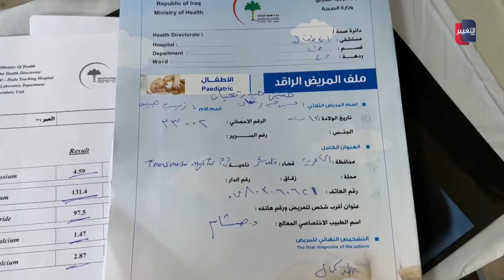خطأ طبي ينهي قدرة الطفل حسين على المشي مجدداً | تقرير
بسبب خطأ طبي عن طريق لقاح للحصبة، يصاب الطفل حسين بشلل يفقده القدرة بالمشي مجددا ..  والد الطفل يحمل وزارة الصحة مسؤولية الحادثة ويطالب بمعالجة ابنه.

موقع قناة التغيير الفضائية  الالكتروني